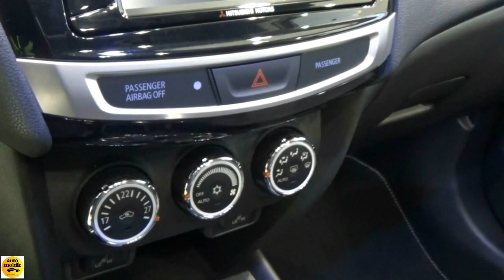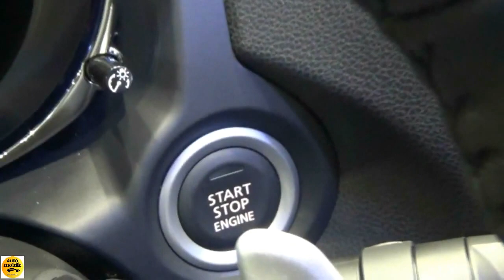2017 Mitsubishi ASX 220 DI-D Kaiteki 4WD - Exterior and Interior - Automobile Barcelona 2017